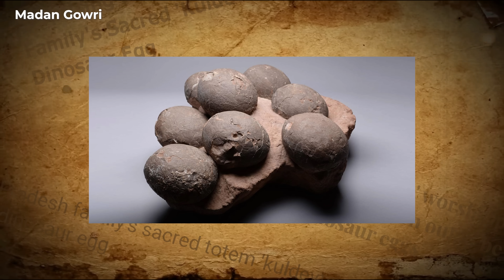Dinosaur 🦖 Found 😱 | Madan Gowri | Tamil | MG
Fossils of Dinosaur eggs were worshipped as Kaval Deivam by a family in Dhar district of Madhya Pradesh, until it was discovered by Archeologists. They also unearthed a lot of dinosaur eggs which belong to Titanosaurus, from the nearby Narmada river Valley. In this video Madan Gowri speaks about the dinosaur eggs and also the other stuff which are worshipped in India.
You can purchase the T-Shirt from here & use MGSQUAD10 for a Christmas discount
MG Squad!!!🖖🏽 Follow on Facebook!
📸 📚 Madan Gowri’s Gadgets and Books